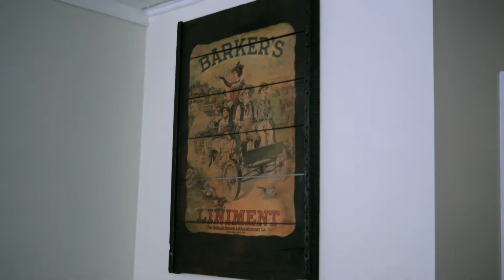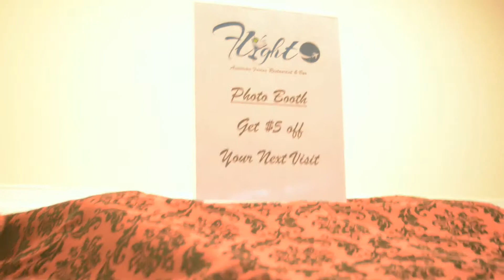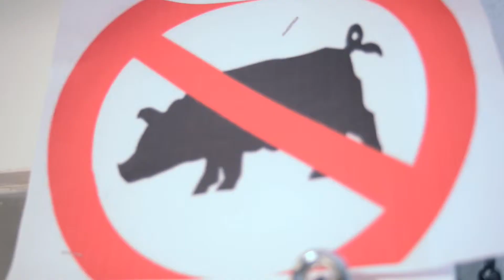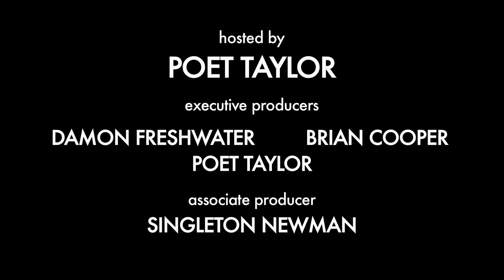JCL Flight Restaurant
Just Curious Life - in and around the DMV with your host Poet Taylor